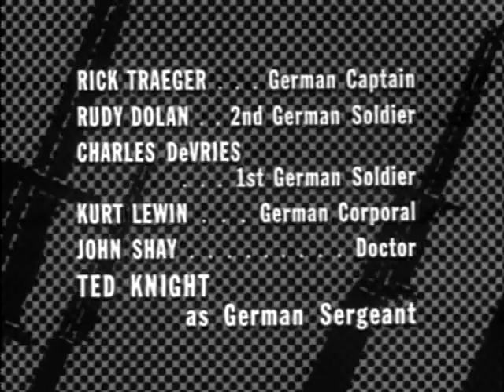Combat¡ S02E28 Weep No More